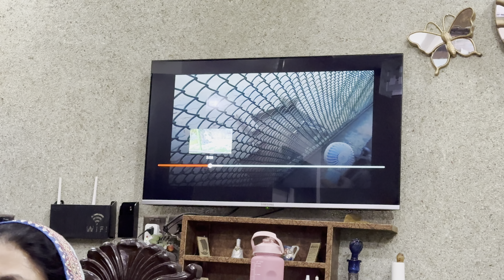My first vlog family reaction || Ac service after 2 years || Huma Mahreen Vlogs